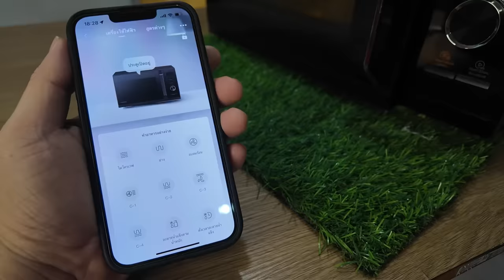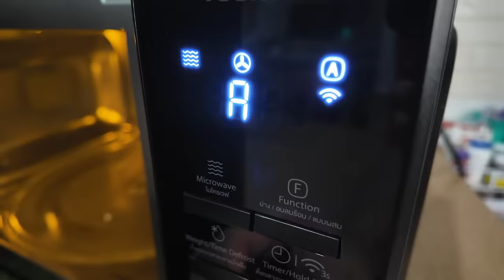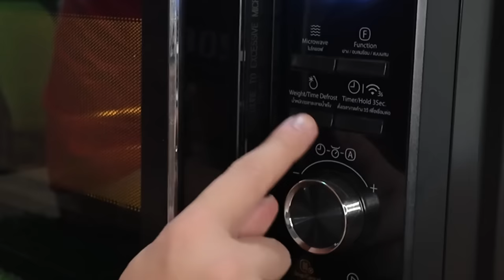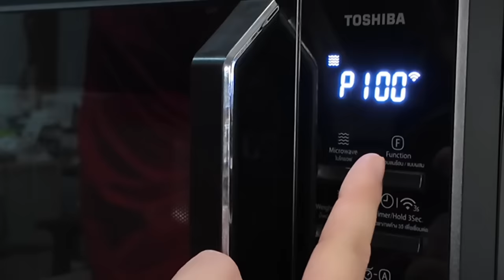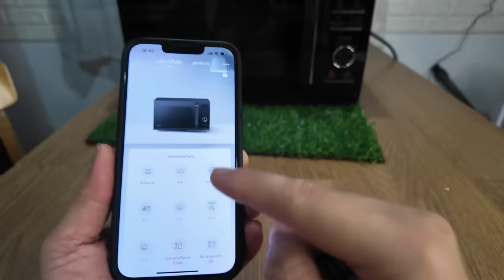ทำอาหารผ่าน APP ด้วยเตาอบไมโครเวฟ TOSHIBA รุ่น MW3-SAC24SE(BK) l T3B Review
ต่อไปการทำอาหารของเราก็จะไม่ยุ่งยากอีกแล้ว ไม่ต้องซื้อเครื่องไฟฟ้าหลายตัว ให้เปลืองเงิน เปลืองที่วางที่เก็บ เพราะเตาอบไมโครเวฟ TOSHIBA รุ่น MW3-SAC24SE(BK) ตัวนี้เป็นแบบ 4 in 1 อุ่น อบ ย่าง ทอดไร้น้ำมัน ในเครื่องเดียว มีระบบสั่งงาน ผ่าน App สะดวกมาก ไม่ต้องเปิดคู่มือ มีเมนูอาหารให้เลือก อัปเดตใหม่ตลอดเวลา แจ้งเตือนเมื่อทำอาหารเสร็จ.

TOSHIBA รุ่น MW3-SAC24SE(BK) ราคา 5,290 บาท